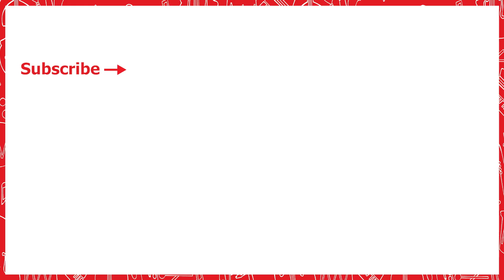A Bad Hair Day | Lah-Lah's Adventures | 12 MIN Episode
It’s band photo day and Squeezy Sneezy is having a bad hair day.

Lah-Lah is very excited because today they are getting their new band photo taken!
The band is all in a kafuffle! Today of all days, Squeezy is having a bad hair day. So the band tries to help by brushing it, spraying it with water and blowing it dry - but it only looks worse! They have to tame Squeezy’s hair in time for the photo!